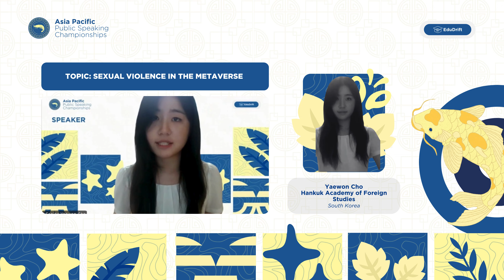Persuasive Speaking Grand Finals | Yaewon Cho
Watch Yaewon Cho (Hankuk Academy of Foreign Studies) deliver a compelling persuasive speech in the Grand Finals of the Asia Pacific Public Speaking Championships 2024 on the topic, "Sexual Violence in the Metaverse."